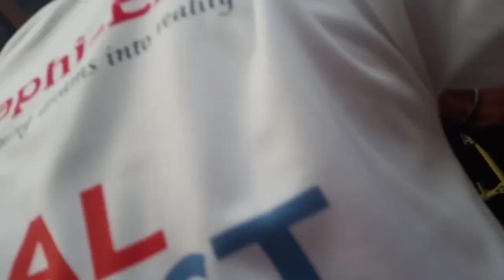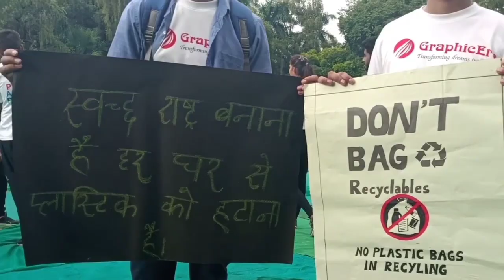Ab Sabka Katega? |Graphic Era?